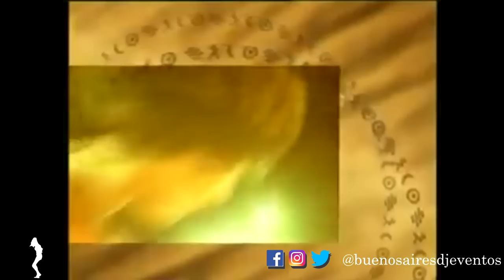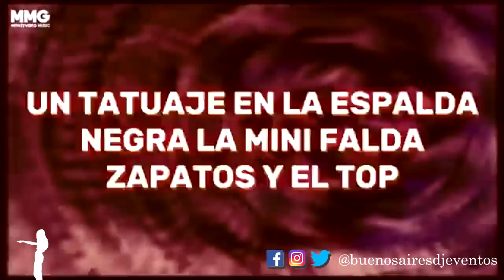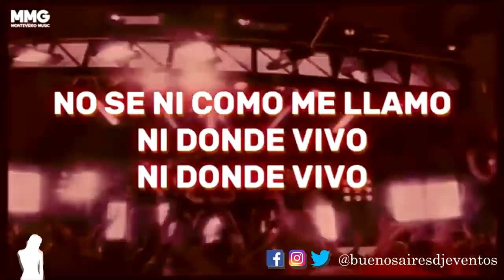BATALLA LATINOS RECUERDO VIEJA RETRO CLASICOS ENGANCHADO BAILABLE VIDEO MIX, PRIMAVERA 21 GARZÓN DJ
BATALLA LATINOS, RECUERDO VIEJA RETRO ENGANCHADO  BAILABLE, VIDEO HD MIX,  CLASICOS COMERCIAL VIDEO MIX PRIMAVERA 2021 - VERANO 2022,(ESTE VIDEO SE PUBLICÓ NUEVAMENTE, CORTE DE TEMA, POR PEDIDO DE DERECHO DE AUTOR) (ESTE ES UN CANAL DE VIDEO MIX ENGANCHADOS BAILABLE SOLO MUSICA PARA FIESTAS REMIX, SE MEZCLAN TODOS LOS RITMOS, ALGUNOS VIDEOS SON SOLAMENTE DE ILUSTRACIÓN, ACLARAMOS QUE LAS PUBLICIDADES SI HAY EN ESTE VIDEO LAS PONE AUTOMÁTICAMENTE YOUTUBE, NO PODEMOS MODIFICAR NI ELIMINAR LAS MISMAS, LAMENTABLEMENTE), MUCHAS GRACIAS A TODOS POR SU BUENA ONDA Y COMENTARIOS EN LOS ANTERIORES VIDEOS ENGANCHADOS BAILABLES MIX, ESPERAMOS QUE ESTE TAMBIÉN SEA DE SU AGRADO, PROXIMAMENTE, UN VIDEO BAILABLE ENGANCHADO MIX "EDICION ESPECIAL"   SUSCRIBETE A MI CANAL Y TE PASAMOS LINK DE DESCARGA, ESPERO LES GUSTE - GARZÓN DJ -( BUENOS AIRES DJ EVENTOS )
NOS PODES ESCUCHAR EN VIVO LAS 24HS SOLO REMIX!."BUENOS AIRES DJ EVENTOS RADIO MIX", Escucha esta radio!."BUENOS AIRES DJ EVENTOS RADIO MIX" Acá podes descargarla
escuchanos en nuestra app
SEGUINOS EN FACEBOOK: BUENOS AIRES DJ EVENTOS
SEGUINOS EN INSTAGRAM: BUENOS AIRES DJ EVENTOS
SEGUINOS EN TIK TOK: GARZONDJ